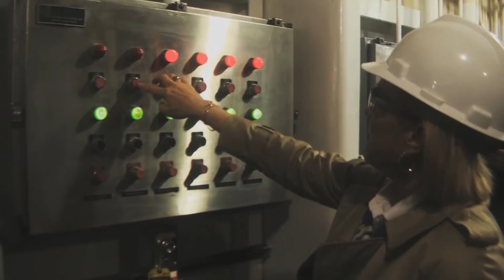Dry Dock 12 Flooded at Newport News Shipbuilding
On Friday, Oct. 11, 2013, Susan Ford Bales initiated the flow of more than 100 million gallons of water into Dry Dock 12, where the aircraft carrier Gerald R. Ford (CVN 78) has been under construction since November 2009. Read the news release

Gerald R. Ford will be christened on Saturday, Nov. 9, 2013 at Newport News Shipbuilding. Learn more about the event and the ship